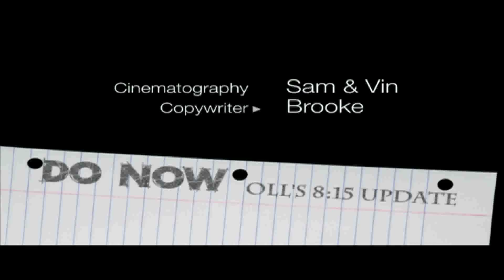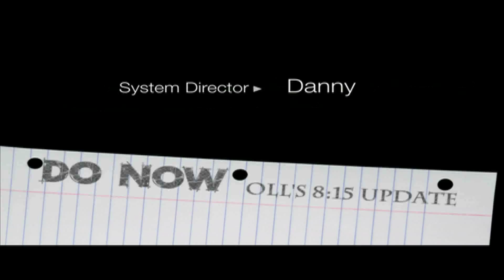DO NOW: 4-23-12